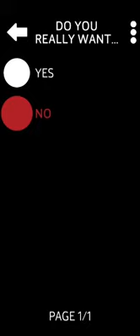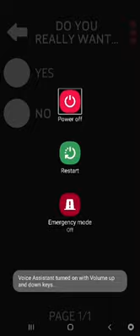Audio game hub game play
I m blind